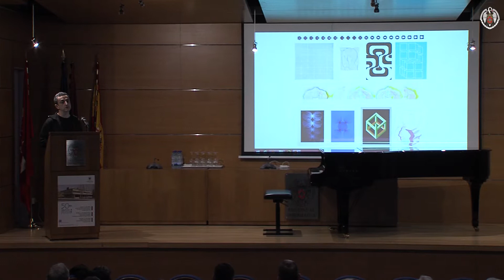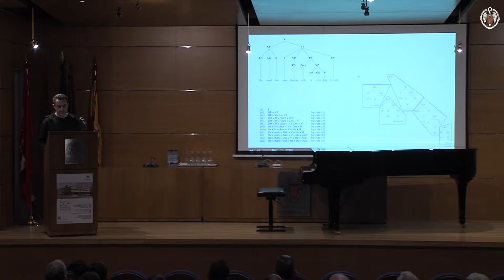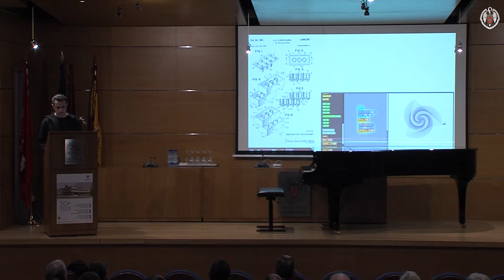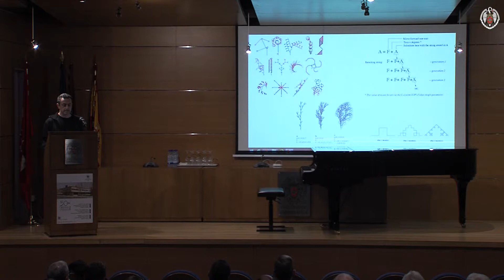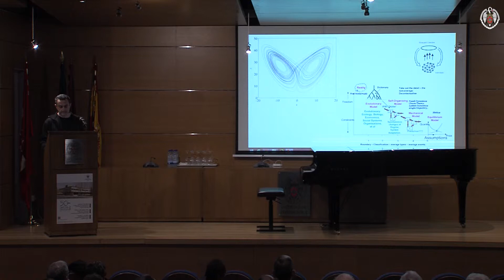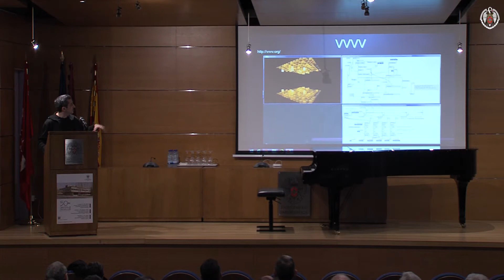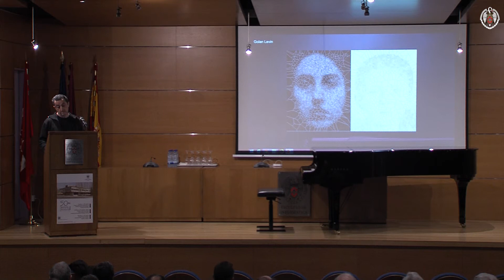Creación Asistida por Ordenador en el siglo XXI-Jaime Munárriz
Conferencia impartida por Jaime Munárriz en el marco de la jornada '50 aniversario del Centro de Cálculo de la Universidad Complutense de Madrid', tenida lugar el 14 de marzo de 2019.